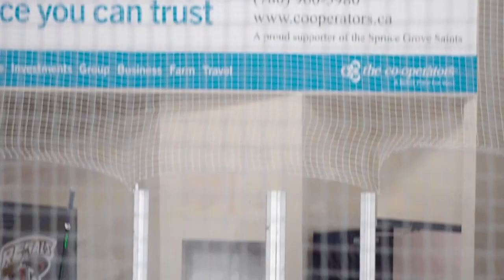AJHL North Division Semi-Finals | Game 1 Highlights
Davis, Jovanovic, Pfoh and Bryks score the goals, as the Saints top the Wolverines 4-3 in overtime to take a 1-0 series lead!